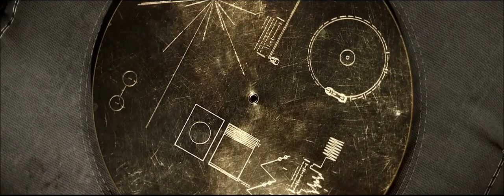Furkan Senol - My Personal Sunrise (KKundAAlini music video) #19